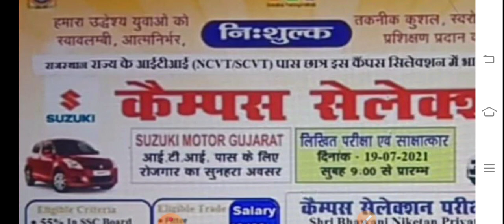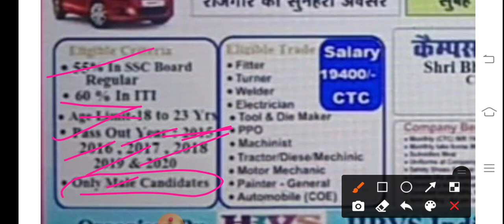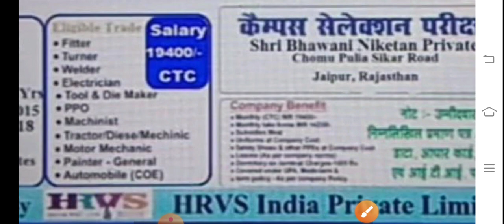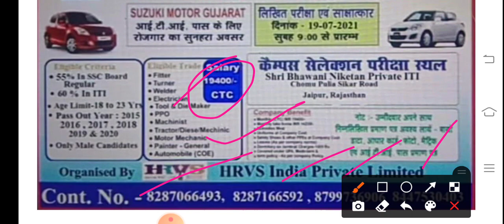ITI campus placement in jaipur !! Salary 19400/Rs.!! 19 July 2021 कैंपस प्लेसमेंट जयपुर चोमू पुलिया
EXAM kb hogi ITI ki

[6/17, 07:24] Suresh Baloda: ITI 1st year electrician theory paper

5 अप्रैल 2021 इलेक्ट्रीशियन थ्योरी का पेपर देखने के लिए नीचे वाली लिंक को क्लिक करें

JVVNL
Rvvnl
Avvnl
Uppcl tg2
DMRC
JMRC
Nmrc
Lmrc
Nmrc
ISRO
NFC
DRDO
Iocl
Ordnance Factory
Group d
NTPC
Sale
Bell
Electrician practical
Fitter practical
Mechanical practical
Machinist practical
Copa practical